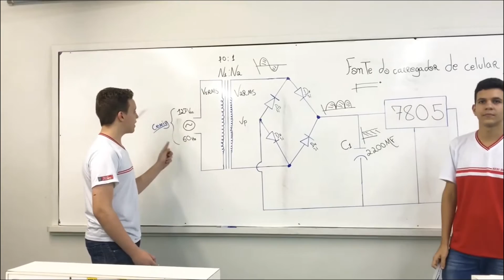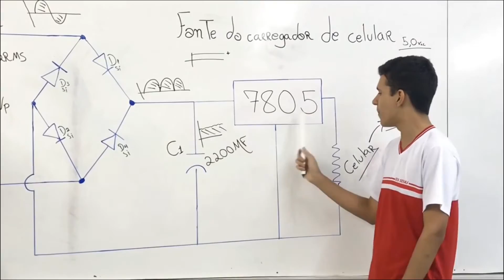Aprenda a fazer um teste de tensão contínua no carregador de celular| SENAI Play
No vídeo a seguir, vamos ensinar a fazer testes de fonte com tensão contínua com o seu carregador de celular. Super prático! Dicas incríveis sobre carga elétrica, corrente elétrica e muito mais.

Faça você mesmo com o SENAI Play.